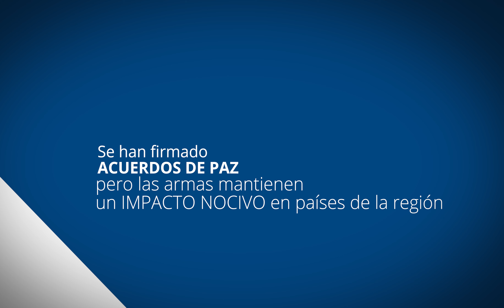Indígenas en zonas de conflicto en América Latina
Especialistas y actores indígenas y no indígenas de la región, describen la situación actual de comunidades indígenas en zonas de conflicto en Bolivia, Perú, Ecuador, Colombia, Guatemala y México.